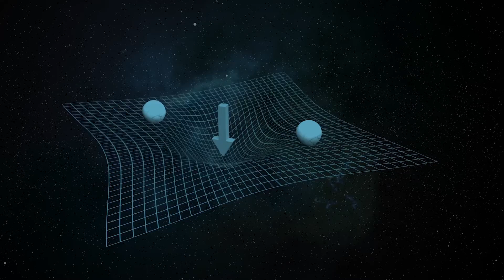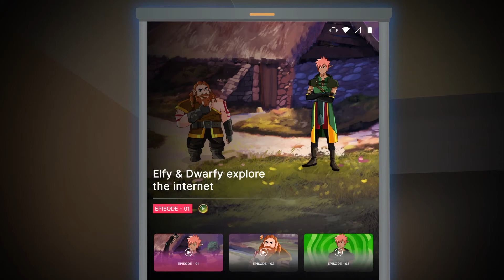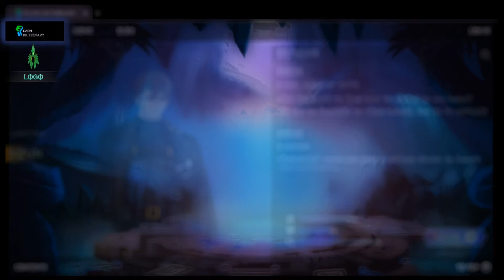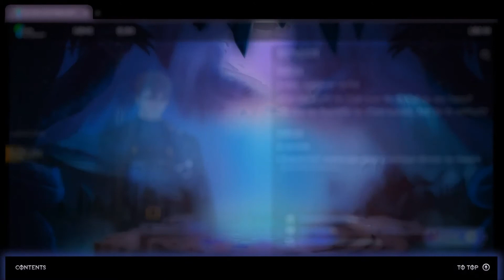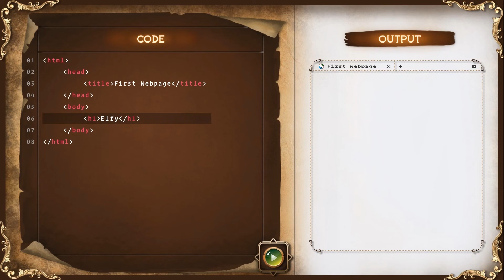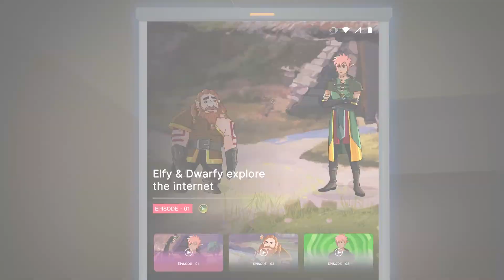Introduction to Web Development | Mae Walker: The Search | Tekie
Introducing the episode 1 of our new Web Development Course.